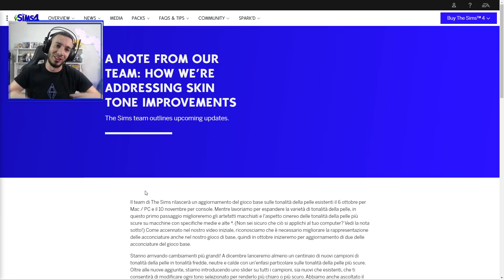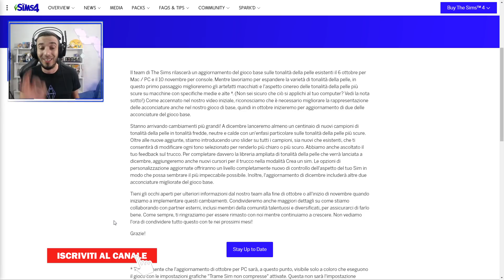THE SIMS 4 ITA : PIU' DI 100 SKIN NELL'UPDATE IL 6 OTTOBRE!NEWS&INFO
Tornano le news e info di The Sims 4 ITA,un Leak ha anticipato il comunicato ufficiale,più di 100 skin nell'update in arrivo il 6 ottobre!
 ✔️ ️I Miei Social ✔️
 🖼️Origin ID : M9013